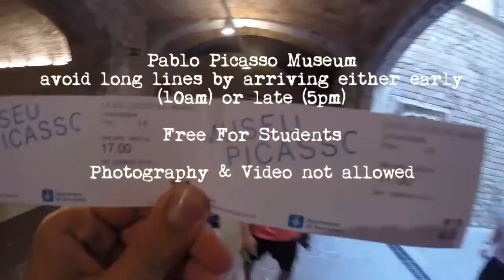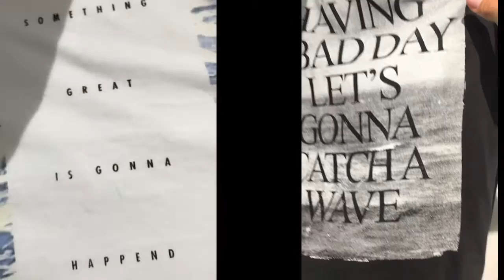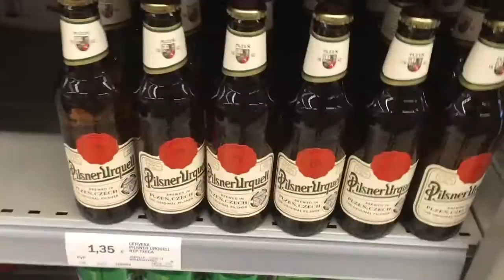PuffLick's 7 Days in Spain - Barcelona, Tarragona, Reus - DGAFASAP Adventure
7 days in Spain, Tarragona, Barcelona, Reus, Miami Platja, Port Aventura and again Barcelona!!

Shot with GoPro Hero 4 Silver and iPhone 6s Plus

special thx to:
Valeriia and her family for everything
Aidana for hosting us

Support the DGAFASAP non profit. This is not just fashion.
It’s a way of life.